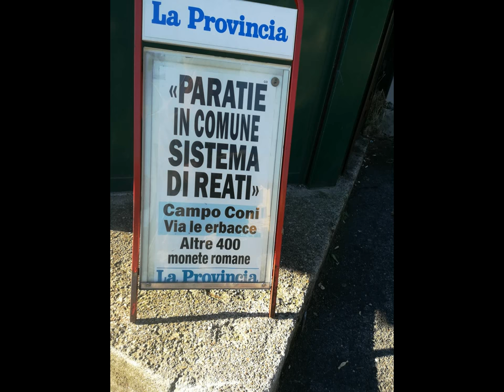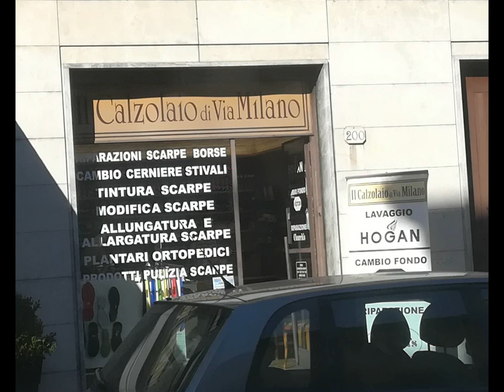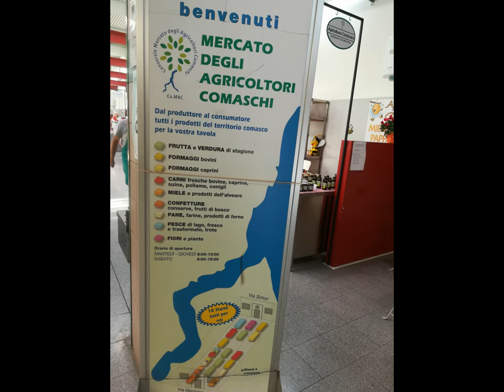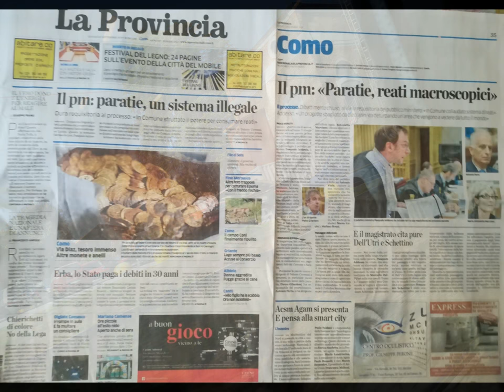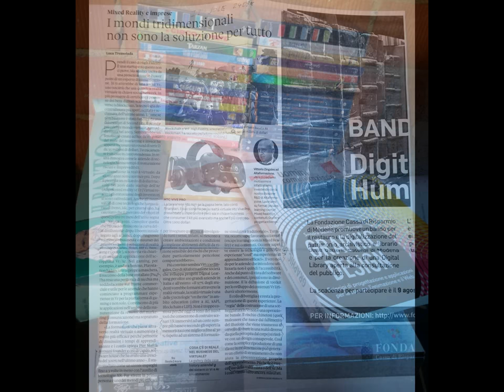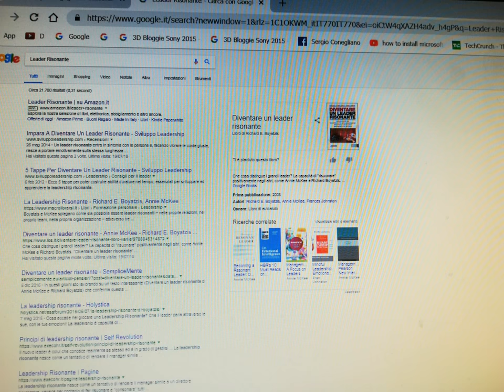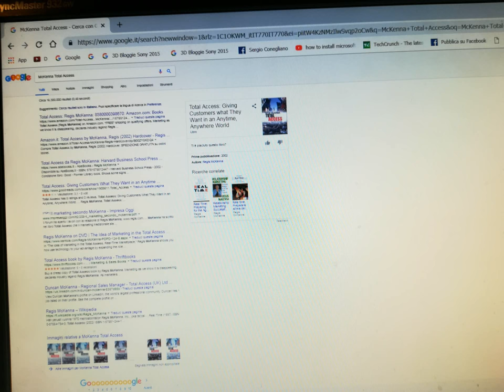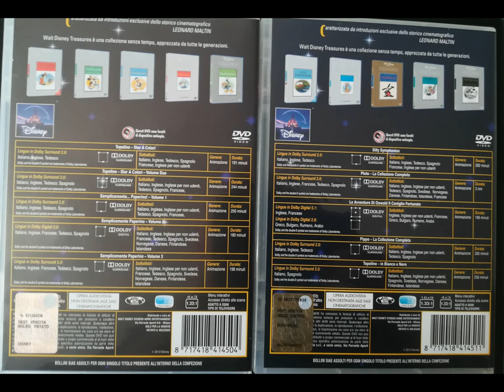Como ComoNexT Epitome thru Huawei MAGIX [by Sergio Conegliano]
Como ComoNexT Epitome thru Huawei P8 lite and MAGIX video deluxe 17 Premium [by Sergio Conegliano] youtu.be/i6zsXeiXiGo
=^=^=^=^=^=^=^=^=^=^=^=^=^= Additional Item, if Of Interest ..epc.
Beside, classic Flavio Oreglio Fenomenologia del "perché"
epc.
Como ComoNexT Epitome thru Huawei P8 lite and MAGIX video deluxe 17 Premium [by Sergio Conegliano] youtu.be/i6zsXeiXiGo Cheerio, Sergio Conegliano [p.i.elettronico#g.pubblicista]